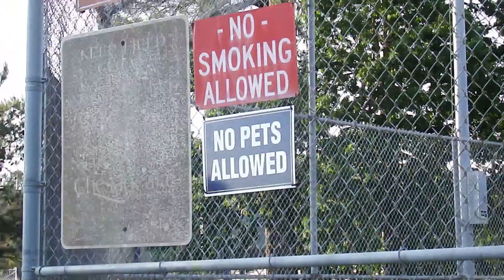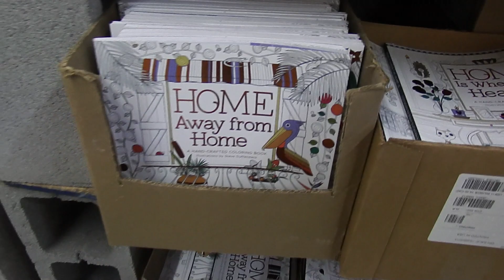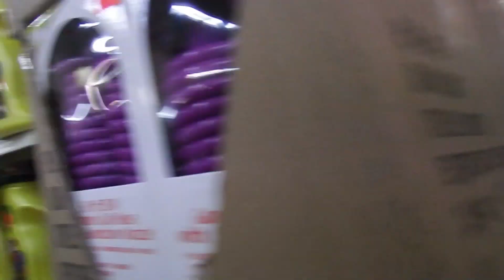Vlog #1 | Why is she crying?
Hey YALL...thanks for clicking on my video, you a real one. My name is Naomi Nixon a senior in college. My family recently moved to Virginia, from Germany (big change right!). These summer vlogs will consist of my family and I, exploring this new state. And of course enjoying all the joys that life brings! Hoping to share my experiences with you all!

Music Selections:

-Inutil Paisagem by Esperanza Spalding
-Black Gold (feat. Algebra Blesset & Lionel Loueke)by Esperanza Spalding
-I know You Know by Esperanza Spalding & Leo Genovese

Sister's IG::

Nikki: @nicole_timea98
Neah: @xx.neahhh